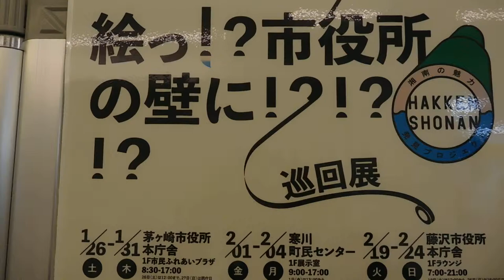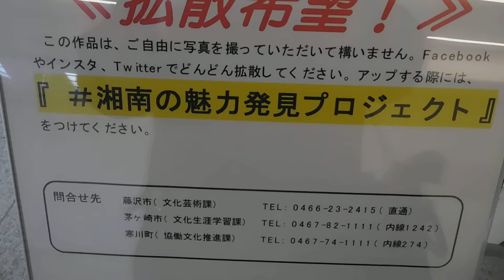藤沢市役所20190223湘南の魅力発見プロジェクト～「絵っ！？市役所の壁に！？！？！？」巡回展DSCN5228